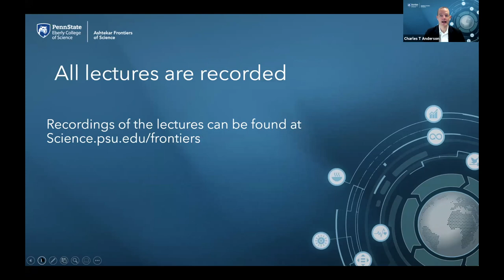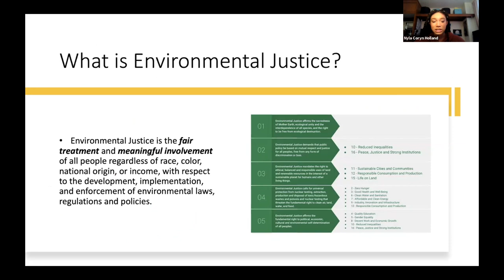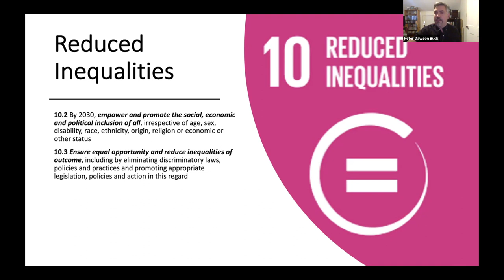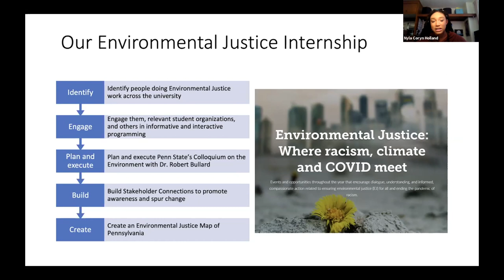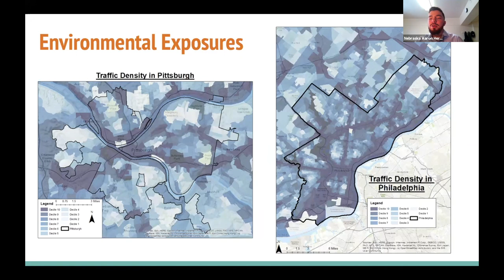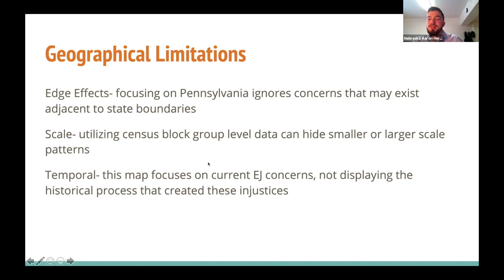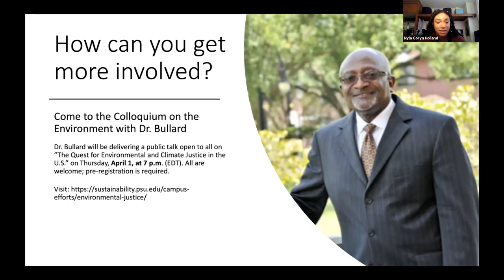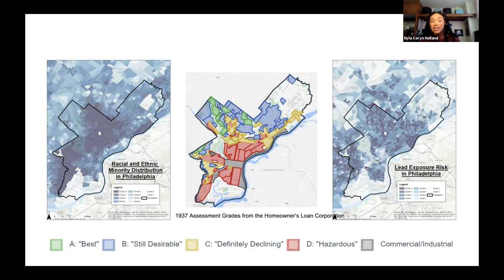Mapping a Just and Sustainable Future for Pennsylvania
Presented by Peter Buck, Nebraska Hernandez, and Nyla Holland
Environmental Justice Project, Sustainability Institute
Penn State

Penn State’s Environmental Justice Project puts science in the service of fundamental rights to achieve just and sustainable development. Article 1, Section 27 of the Pennsylvania Constitution guarantees that every citizen of the commonwealth has “a right to clean air, pure water, and to the preservation of the natural, scenic, historic and esthetic values of the environment.” This requires that we focus on environmental justice: “equal environmental protection regardless of race, color or national origin.” Currently, cumulative health impacts on Pennsylvanians by environmental hazards vary widely, with Black and poor communities placed at the greatest risk of environmental injustice. In this presentation, the Penn State Environmental Justice Project team’s work on a cumulative health impact map in Pennsylvania. We will explore environmental justice, how we can measure and track its impacts, how those impacts can be visualized using geographic information system (GIS) mapping, how historical legacies from policy and culture have created disparities in environmental justice in different communities, and what that means for just and sustainable governance.

Peter Buck, Nebraska Hernandez, and Nyla Holland comprise the Penn State Sustainability Institute's Environmental Justice Project team. His work resides at the nexus of education, democracy, risk, ethics, and sustainability, and has appeared most recently in the Journal of Environmental Studies and Sciences and the International Journal of Ethics Education. Hernandez is a senior majoring in geography and an officer in the Minorities in Earth and Mineral Sciences student organization. He also serves on the Pennsylvania Department of Environmental Protection's Environmental Justice Advisory Board. Holland is a senior majoring in political science and African American studies as well as a first-year graduate student in public policy. She is also the 2020–21 president of Penn State's Black Caucus.